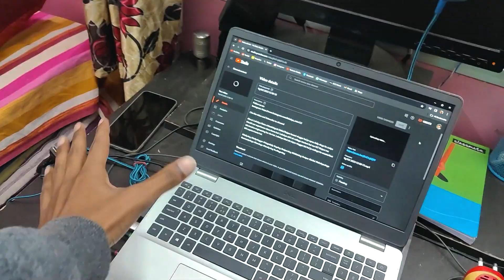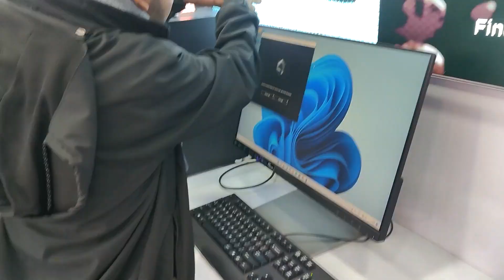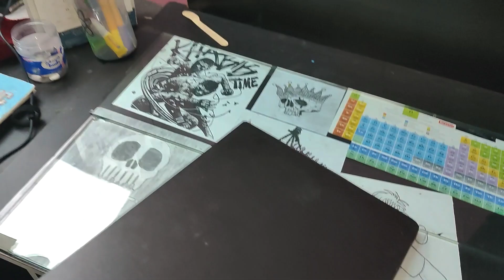Bhai ko New Gaming PC dilaya!😲| Very Powerful than my Laptop! | Vlog 169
About: Lakshya Ratre chhattishgarh Bhilai/Raipur based vlogger hai jo apne daily vlogs ke zariye khushi aur experience share karte hai. Lakshya abhi ek college student hai aur NIT Raipur me electronics engineering kar rhe hai. Lakshya bhai nit raipur vlogger bhi hai jo college ke events/fest bhi capture karte hai.